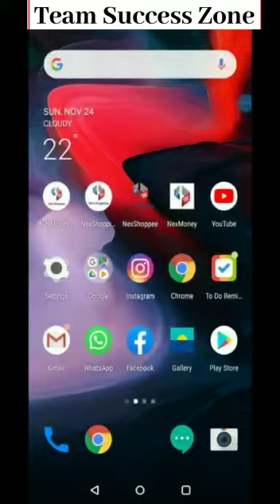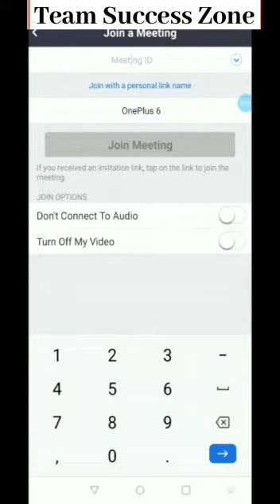How to join zoom meeting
This video help you to join team success zoom meeting.
जूम मीटिंग में कैसे शामिल हों